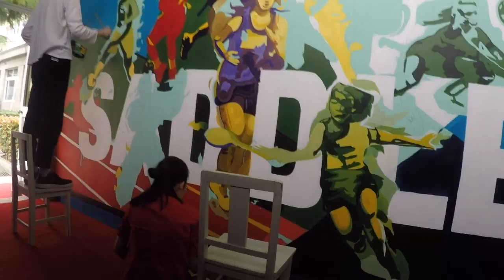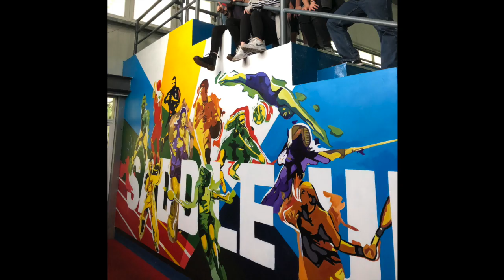Saddle Up!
The first official hand-painted mural on Shanghai High School's campus and is a collaborative project between the art students/art department and the PE department. The design of the mural touches on the multitude of sports and athletics offered to the students at Shanghai High School, which utilizes bright vibrant colors and layered lines and shapes to communicate action and movement. Saddle Up! is our school's sports slogan with our mascot being a stallion.

Title: Saddle Up!
Media: Acrylic Mural
Year: 2019
Location: Shanghai High School Indoor Tennis Courts